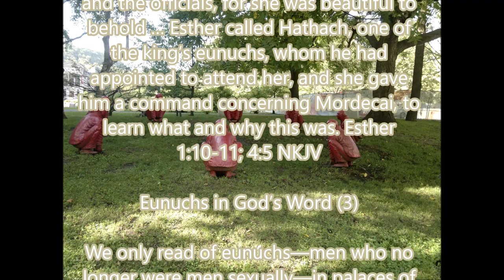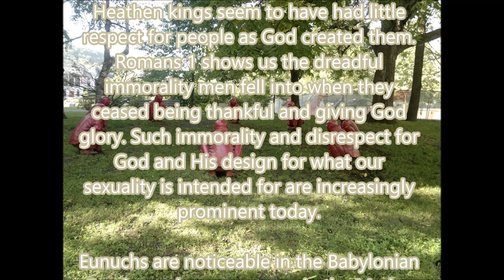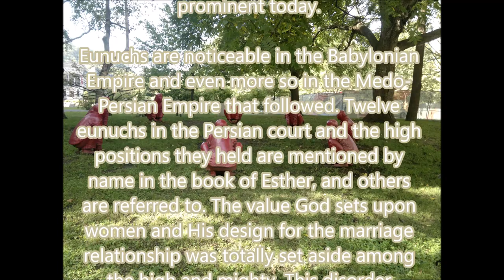On the seventh day when the heart of the king was merry with wine he commanded Eunuchs in God’s Word